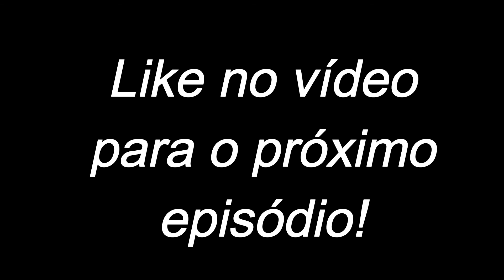CONFERINDO O NOVO JOGO DO CRASH! Crash Bandicoot: On the Run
E aí gente, tudo beleza? Hoje, dia 25 de Março de 2021, a King lançou o jogo Crash Bandicoot: On the Run!!! Nele nós temos muitas batalhas de chefão, corridas, conteúdos e skins! É um jogo muito divertido, na qual eu consegui o acesso antecipado e uma skin exclusiva de Hiena Azul!! Valeu!!

Bem vindo ao meu canal, espero que curta o conteúdo que eu posto porque dá muito trabalho para gravar e editar os vídeos! Valeu!

Se você não me conhece, eu trago gameplays de Xbox One e PC, com conteúdos diversos para todas as idades!